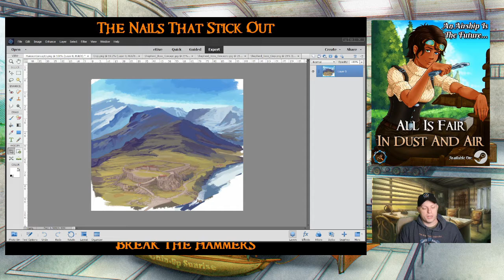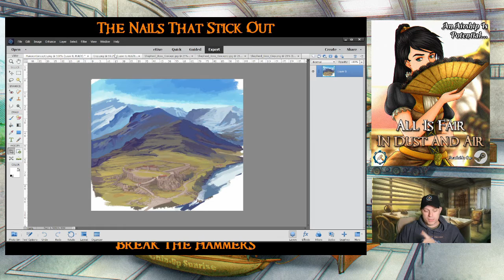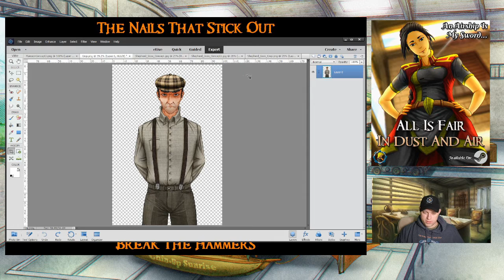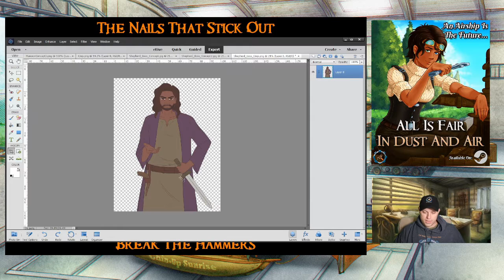May 2022 Monthly Studio Report VLOG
Monthly VLOG report for Broken Hammer Games and All is Fair in Dust and Air.